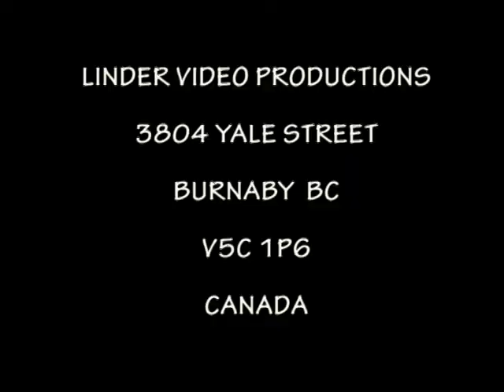20000806 NEDELNA SV OMSA VLADIMIR DOBRIK PANIS ANGELICUS LIPTOVSKA TEPLICKA